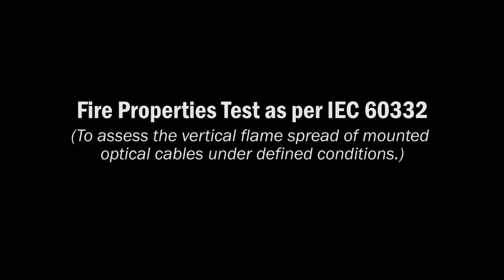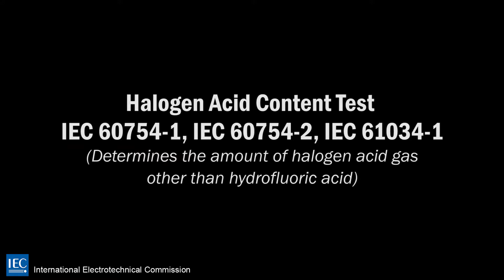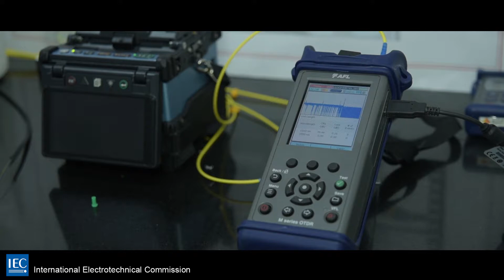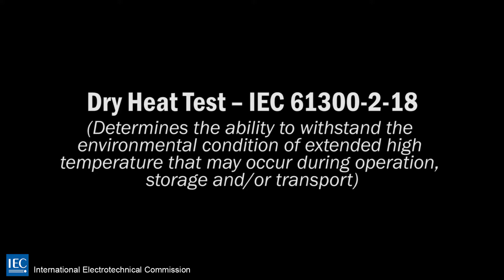FibersWay Corp Video - Laboratory Cable Test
You'll find a compilation of Multimedia Solution's recent, previous and future works in this channel. From 2D/3D Animation and Motion Graphics, Photography and Videography, Audio Video Presentations, and more!